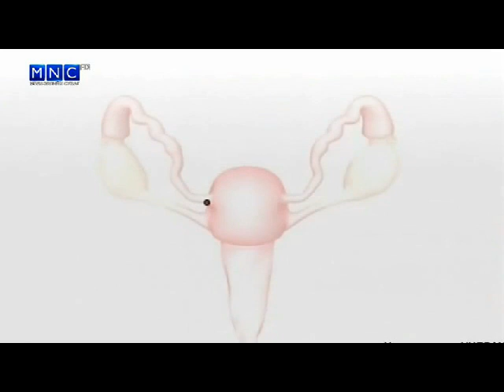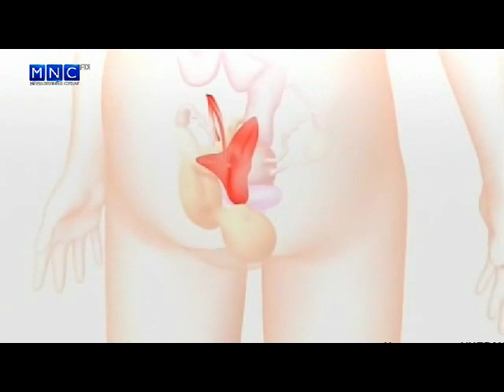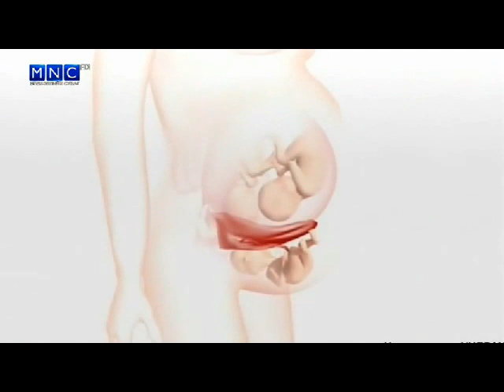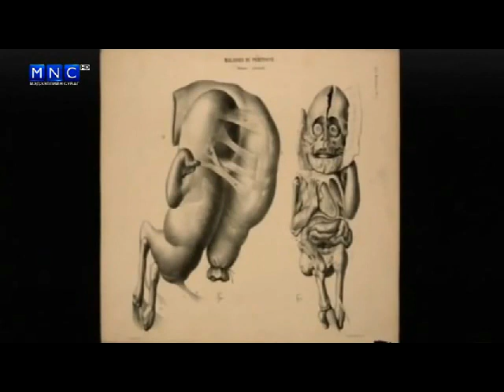46 jiliin nastai ur huvrul